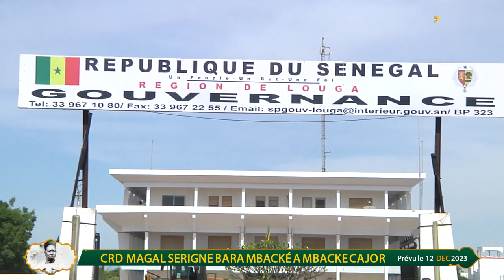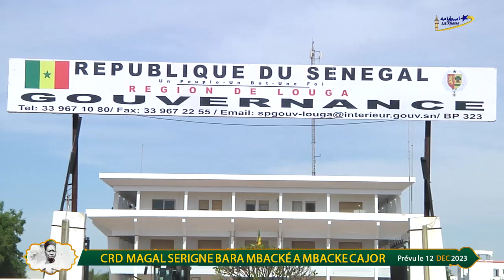CRD MAGAL SERIGNE MOUHAMADOU LAMINE BARA MBACKE IBN CHEIKHOUL KHADIM à MBACKE CAJOOR